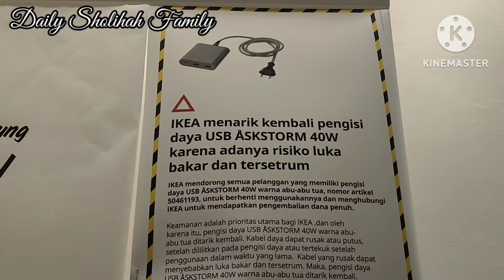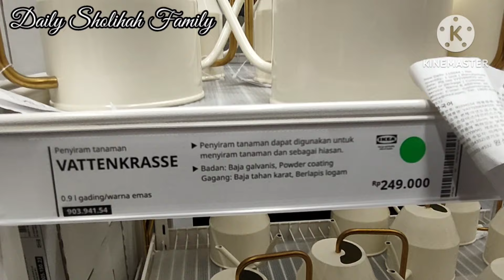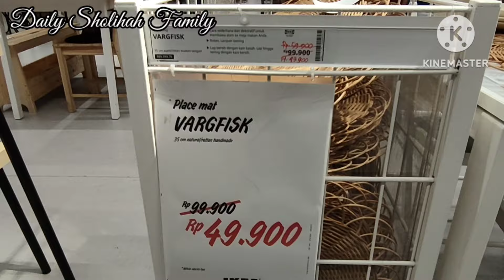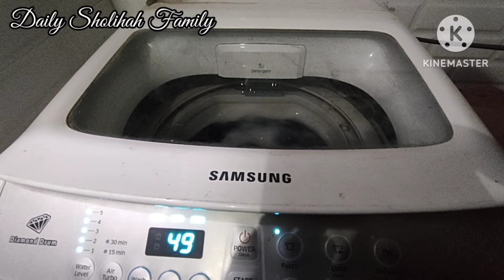Bersih bersih dan beberes rumah✨Bikin stok lauk frozen prohe.Kegiatan irt sehari hari di rumah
Assalamu'alaikum selamat datang di channel Daily Sholihah Family.Channel yang berisi tentang kegiatan ibu rumah tangga sehari hari.Kali ini aku mau berbagi kegiatanku Bersih bersih dan beberes rumah✨Bikin stok lauk frozen prohe.Kegiatan irt sehari hari di rumah.Semoga kalian betah dan mau berkunjung kembali
Salam Hangat

Daily Sholihah Family

rekomendasi youtube
cara mendapatkan rekomendasi video youtube
rekomendasi youtube channel
rekomendasi youtube menurun
cara video muncul di beranda youtube
cara agar video kita muncul di beranda youtube
rekomendasi youtuber pemula
algoritma youtube terbaru
algoritma youtube menurun